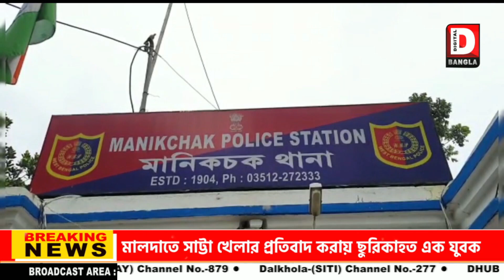মালদহে বেআইনী অস্ত্র সহ ধৃত ছাত্র